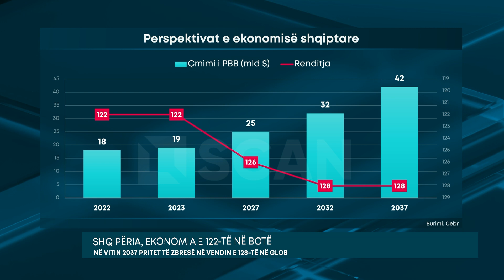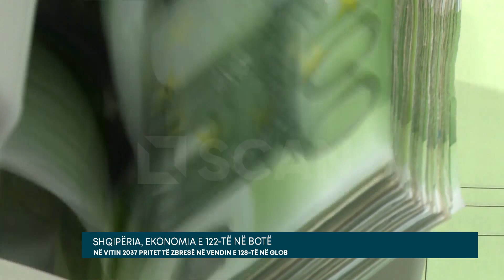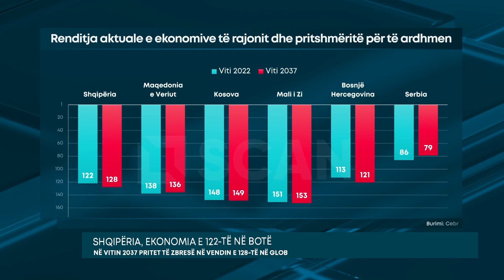Shqipëria, ekonomia e 122-të në botë